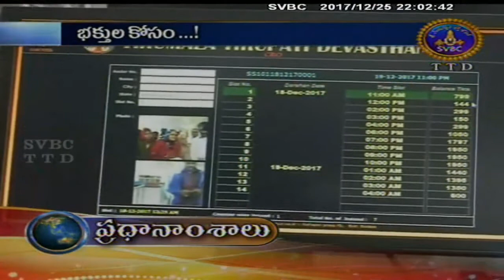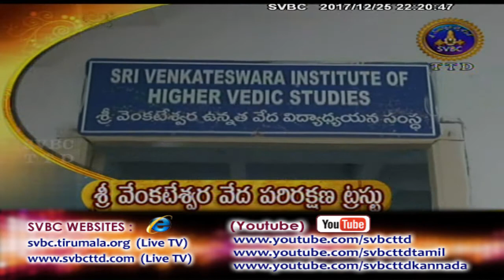Adhyatmika Viseshalu 10pm | 25-12-17 | SVBC TTD